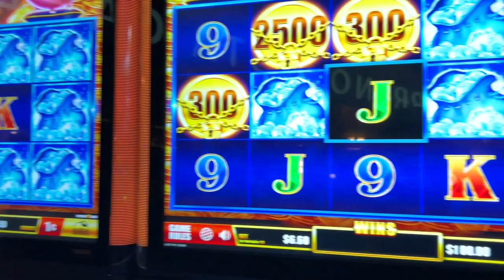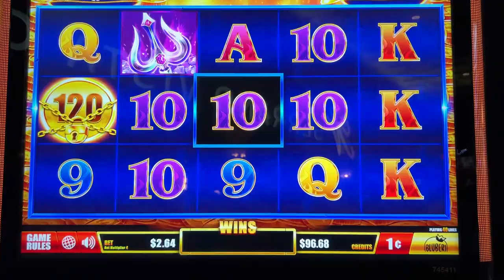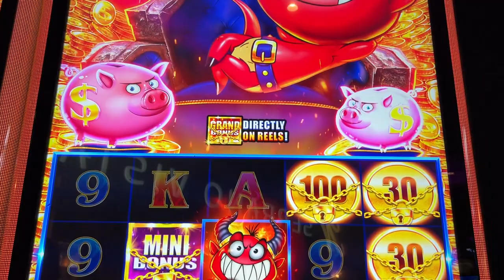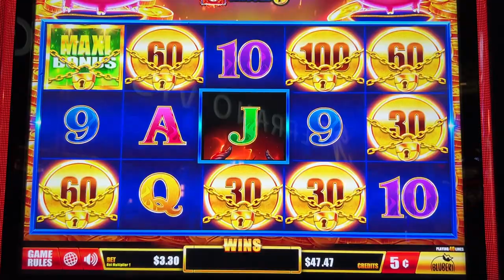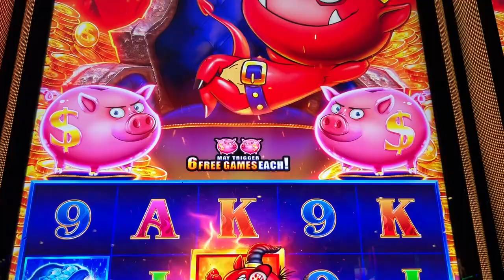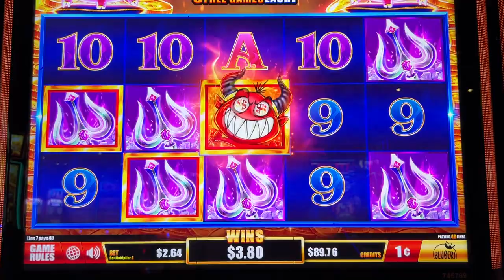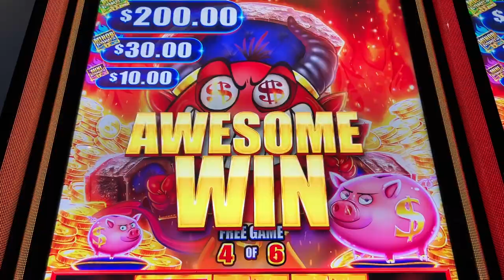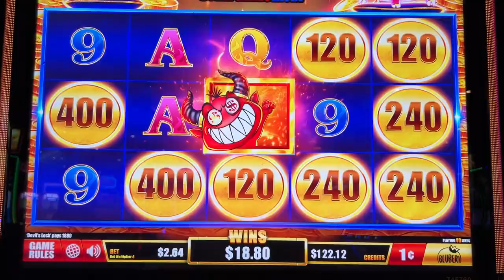Devil's Lock Slot Machine - Can I Unlock It's Potential? w/@BarbaraPlayinSlots at Yaamava Casino!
My 2nd and 3rd attempts playing Devil's Lock by BluBeri.  Playing next to @BarbaraPlayinSlots with VegasLowRoller and @LoriLuckbox playing in the same bank!  He was in Southern California visiting Yaamava for the first time in years.  The base game is played on a 5x3 reelset.  If the devil symbol lands on the center spot, it will unlock locked symbols to award credit prizes or bonus/progressive prizes and is wild for all symbols except credit/progressive prizes.  Randomly the free games may trigger when the pigs up top pop.  Each pig will award 6 free games.  During the free games, the center spot always has the devil which means any locked symbols that land are guaranteed to be awarded.  The game has tells and feature like a reel rewind.  An interesting game that is actually more popular than I thought it would be.  Taken at Yaamava casino/hotel in Highland, CA